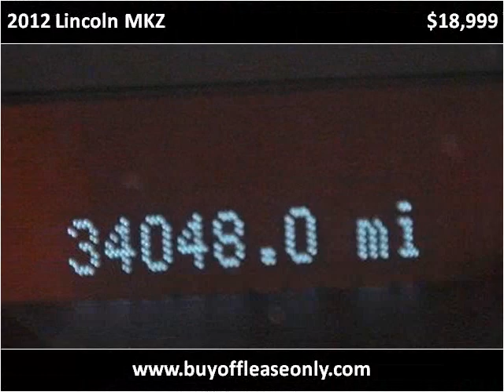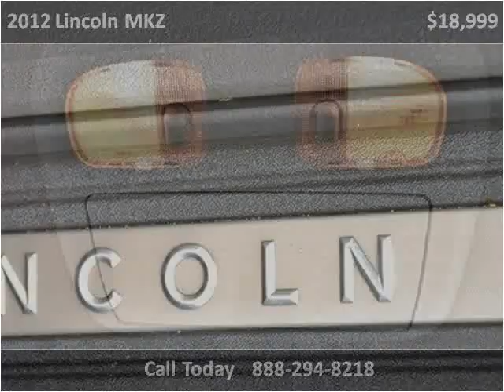2012 Lincoln MKZ Used Cars Lake Worth FL